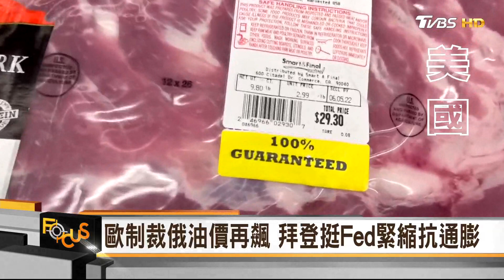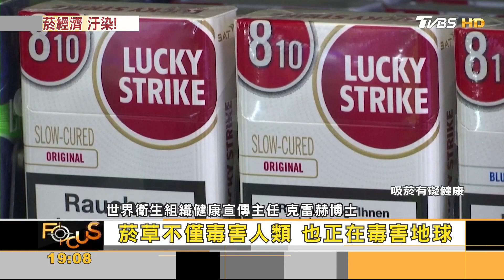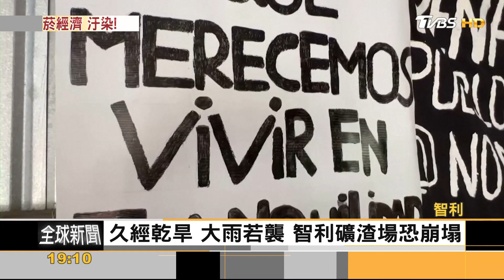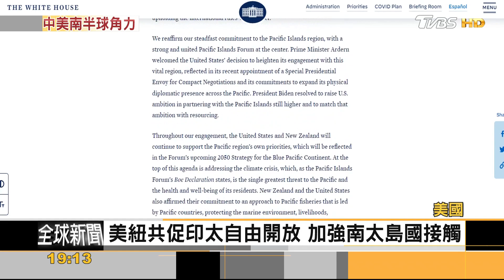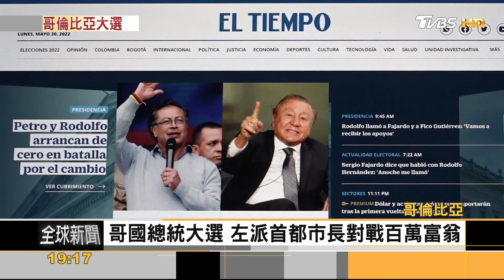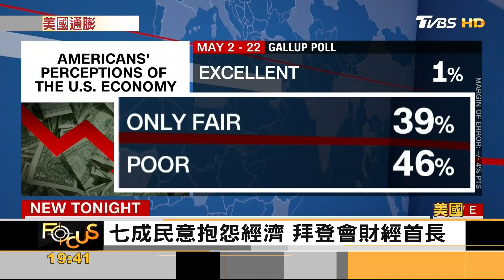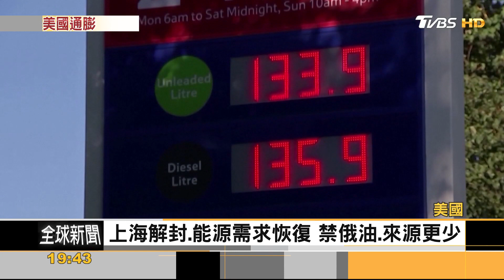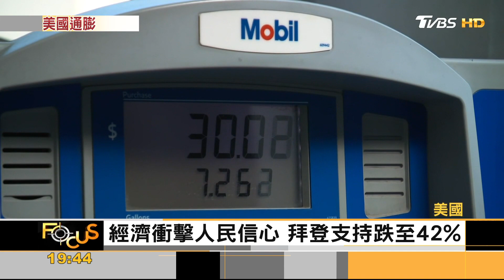報酬率高!沖繩美基地投資新寵 封控65天後.上海歡慶解封｜方念華｜FOCUS全球新聞 20220601